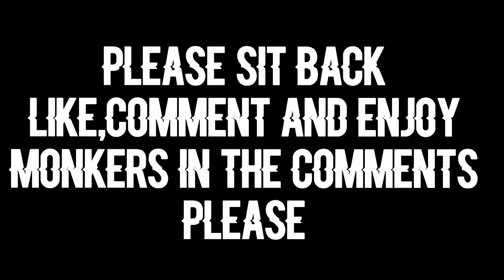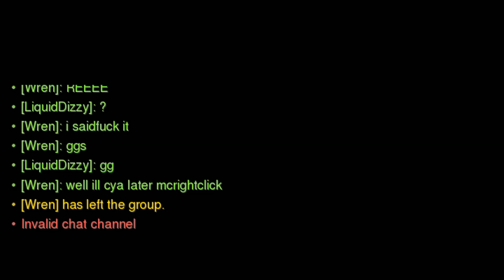Overwatch winning a 1v1 again (2-0)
2-0 (documented I have wayyy more wins) yet another win for DizzyTiger, I dont understand why these kids even bother asking me to 1v1 the answer is obvious I DONT LOSE BOI, I hope you guys enjoyed yet ANOTHER overwatch video if you enjoyed the video please make sure to like,comment and subscribe I am close to 100 subs and will be doing something  very VERY special for it hehe
LIKE THE VIDEO MANNN I NEED LIKES AND SUBS PLS PLS